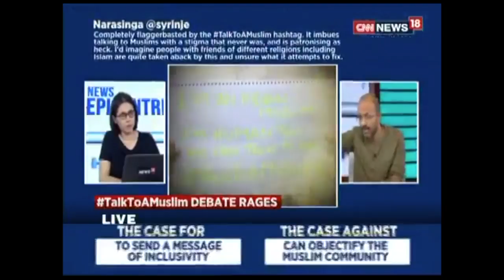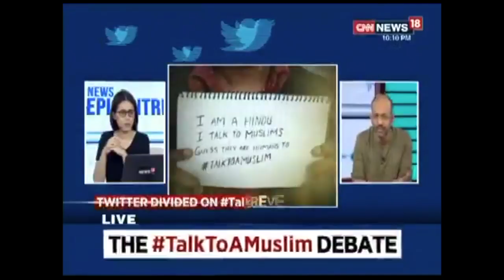Shantanu Gupta On TalkToAMuslim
In this video, Shantanu Gupta shares his thoughts on TalkToAMuslim which recently trended on Twitter at number 1!

The hashtag is believed to have triggered off by actor Mohammed Zeeshan Ayyub’s tweet - ‘I am a Muslim. I also happen to be a human like you. You can talk to me. TalkToAMuslim’.

Watch this video and tell in the comments, what are your viewpoints on this particular issue.